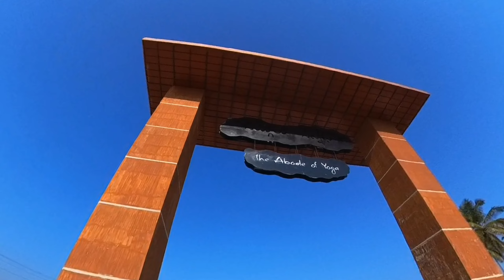ನೆಮ್ಮದಿ ಸಿಗೋ ಜಾಗ Adiyogi Bangalore | Isha Foundation | Sadguru | Chikkaballapur | shiv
Welcome to Name Is Suresh YOUTUBE CHANNEL

Adiyogi Divya darshan Isha foundation Chikkaballapura

Who Is Sadhguru?

The practice of what is commonly known as hatha yoga is but one of eight branches of the body of knowledge that is yoga. Yoga is a sophisticated system of self-empowerment that is capable of harnessing and activating inner energies in such a way that your body and mind function at their optimal capacity. It is a means to create inner situations exactly the way you want them, turning you into the architect of your own joy. A yogi lives life in this expansive state, and in this transformative book Sadhguru tells the story of his own awakening from a boy with an unusual affinity for the natural world to a young daredevil who crossed the Indian continent on his motorcycle. He relates the moment of his enlightenment on a mountaintop in southern India, where time stood still and he emerged radically changed.

Teachings and tools for a life of joy

As Sadhguru explains, the term guru means, "Dispeller of darkness, someone who opens the door for you. As a guru, I have no doctrine to teach, no philosophy to impart, no belief to propagate. And that is because the only solution for all the ills that plague humanity is self-transformation. Self-transformation means that nothing of the old remains. It is a dimensional shift in the way you perceive and experience life." The wisdom distilled in this accessible, profound, and engaging audiobook offers you time-tested tools that are fresh, alive, and radiantly new. Inner Engineering presents a revolutionary way of thinking about our humanity and the opportunity to achieve nothing less than a life of joy.

adiyogi statue
adiyogi song
adiyogi statue making
adiyogi statue in chikkaballapur
adiyogi statue light show
bangalore adiyogi
adiyogi channel
bangalore adiyogi shiva temple
shiva finance
shiva insurance
education
degree
adiyogi chikkaballapur
adiyogi chikkaballapur live
sadguru speeches
isha foundation chikkaballapur
adiyogi bangalore
Adiyogi Isha foundation Chikkaballapura
sadhguru latest